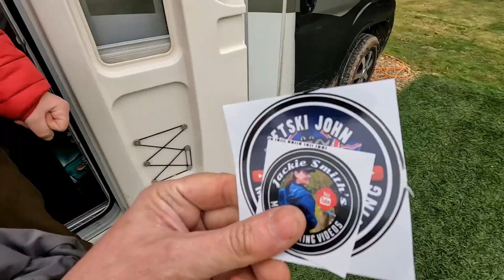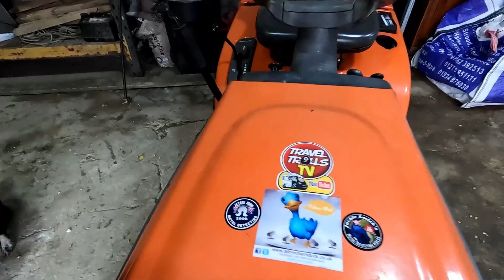Contractors Finished, Trees cut Back and a Troll Got Stuck.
The contractors have finished this round of work and left for now, finished cutting back a section of trees, had a visitor, and The Travel Trolls are back.